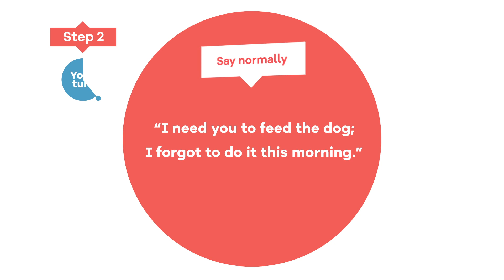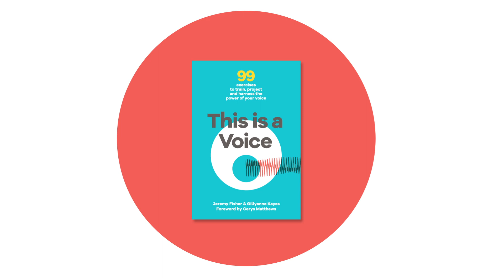Vocal exercise - Speaking #5: What's your pitch pattern?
Anything you say has a pitch pattern. Changing the intonation and stress in your voice can give different meanings to the same phrase.